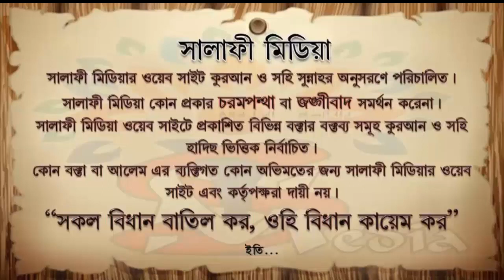নফল ইবাদতের সর্বশ্রেষ্ঠ আমল কোনটি ᴴᴰ┇ শায়েখ আখতারুল আমান মাদানী